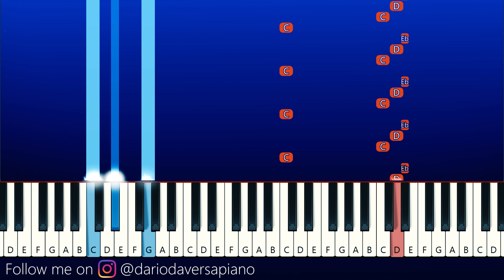hey sonic what's up OH GOD WHAT ARE YOU DOING (Piano Tutorial)